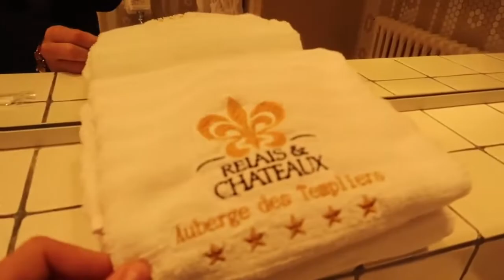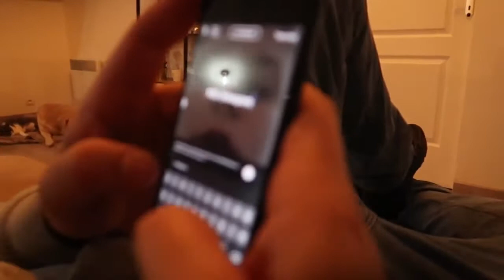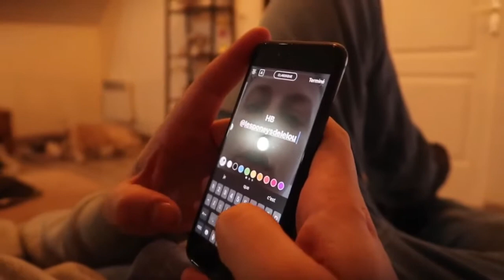Découvrez la chaîne Youtube de : Les poneys de Lélou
Cette chaîne Youtube vous propose : "Chaîne équestre.
Ici, je vous partage mon quotidien de propriétaire de deux petits monstres à domicile, au travers de vidéos vlog, routine, séance, conseils.."

Le lien vers la vidéo-vitrine de la chaîne Youtube de : Les poneys de Lélou
Nom de la vidéo : ILS FONT QUE DES BÊTISES ! (et moi aussi)

Nb suppression du contenu suivant par rapport à la vidéo en lien :
time goes fast
De blaeker
Passage 3:16-4:09

stick together
De elijah n
Passage 2:07-2:44

Descriptif lié à la vidéo-vitrine présenté ici :
─  MES PONEYS 🐴

─  ET MOI ? 👩🏼‍💻

─ À SAVOIR 📹

Lelou